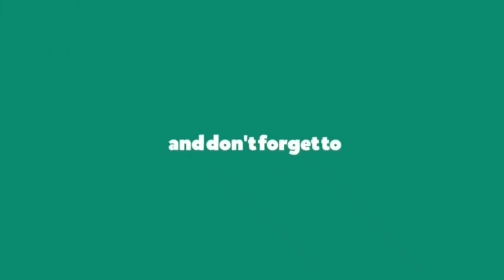चाम्रे/लट्टे बनाउने सबै भन्दा सजिलो तरिका || Sticky Rice Recipe || How To Make Sticky Rice At Home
How to make sticky rice at home ?आज मैले  हजुरहरू माझ चाम्रे/लट्टे बनाउने तरिकालाई पस्कने कोसिस गरेको छु कस्तो लाग्छ पुरा भिडियो हेरेर तल कमेन्ट बक्स मा आफ्नो विचार व्यक्त गर्नु होला
my name is pradeep karki
welcome to you in my channel

this is my new video in which i have share my skills on how to make chamre/sticky rice easily.
after watching this video i hope you will be able to make sticky rice at your home as it does not require lots of ingredients.

Learning how to make chamre/latte? This recipe is a hearty, zesty main dish with a crisp, golden crust.Feel free to use whatever toppings your family enjoys on chamre/latte (sticky rice)

Hope you guys enjoyed this video if you like this video please

©food & beverage Nepal